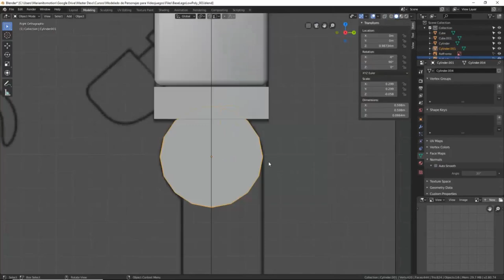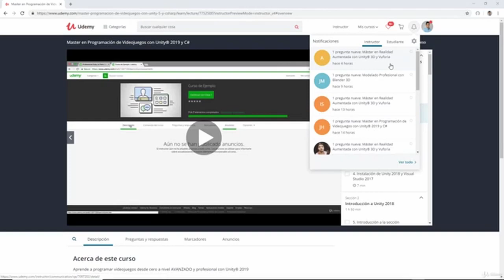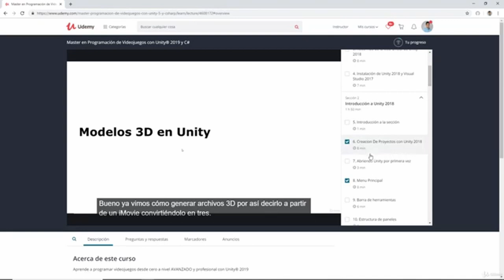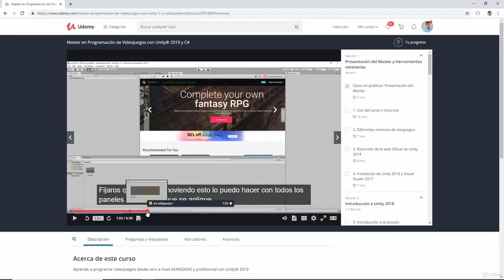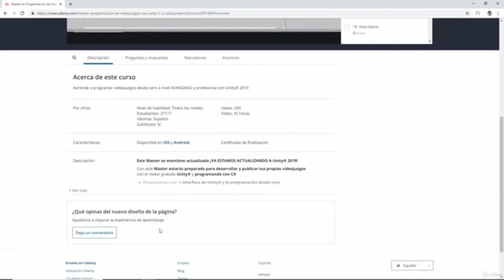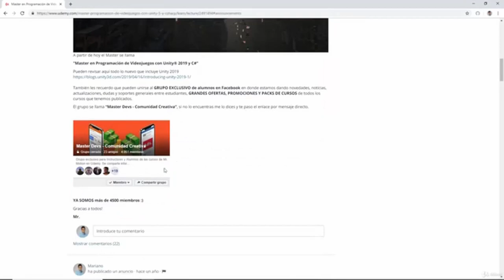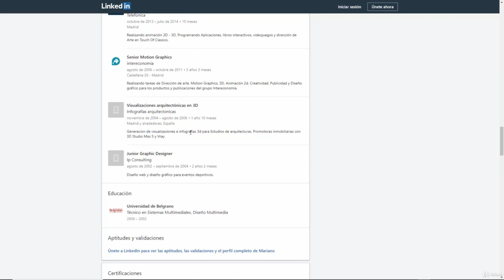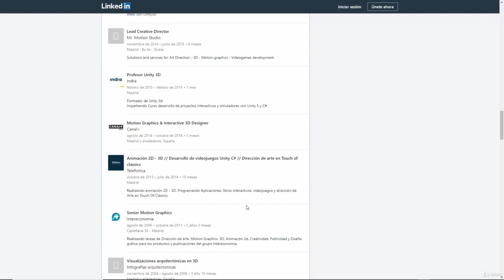TRAILER: Blender 2.8: Creación de Personajes 3D para Videojuegos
Hola y bienvenidos al curso: Creación de personajes 3d con Blender 2.8.
En este Curso aprenderemos desde cero a crear personajes desde cero con Blender 2.8
Aprenderás todo el flujo de trabajo completo sobre creación de personajes 3D desde la creación hasta la exportación para motores de videojuegos como Unity y Unreal Engine.

    Empezaremos descargando e instalando todas las herramientas necesarias. Blender y Krita

    Estaremos profundizando en modelado 3D con imágenes de referencia

    Lo siguiente será empezar por el mapeado completo de todas las partes del modelo

    Estudiaremos a fondo: todo el uso de materiales y creación de texturas en Blender

    Añadiremos detalles al modelo en Krita

    Ya dominando a nivel medio el programa estudiaremos en profundidad como exportar el modelo, los materiales y las texturas a motores de videojuegos como Unity y Unreal Engine

Es un curso muy completo en el que estudiaras y aprenderás todo el flujo de trabajo para crear personajes para tus videojuegos. Te invito a que veas los vídeos previos del curso y te apuntes cuanto antes para que puedas crear tus propios personajes para Juegos.
Nos vemos en el curso.

    Todos los diseñadores e ilustradores que quieran crear personajes 3D para videojuegos
    Programadores que quieran aprender 3D para crear sus propios personajes